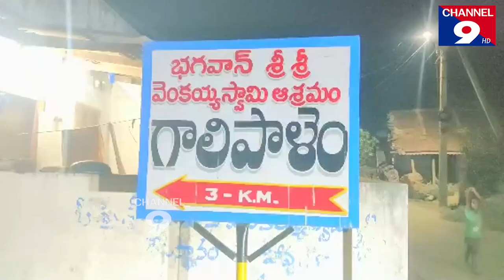ఇరు వర్గాల మధ్య ఘర్షణ.. ముగ్గురికి గాయాలు@Channel9hd